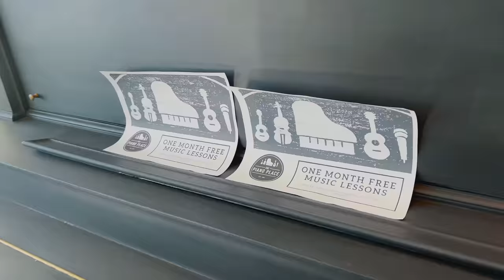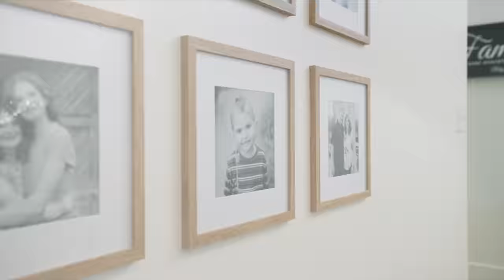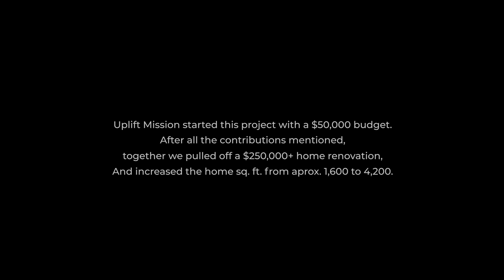Extreme Home Makeover for Cancer Family // Uplift Mission #2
Interviews shot on: RED Weapon 6k & C70
Documentary Footage shot on: Canon R5, C70, 1dx ii/iii & iPhones.

Pillows and Poufs donated by:
Woven Nook:

Piano and 1 Month of Free Lessons donated by:
The Piano Place:

Pianos moved by:
Safe and Sound Pianos: